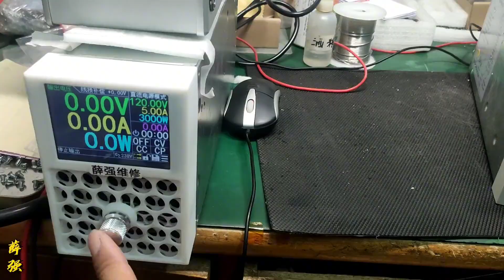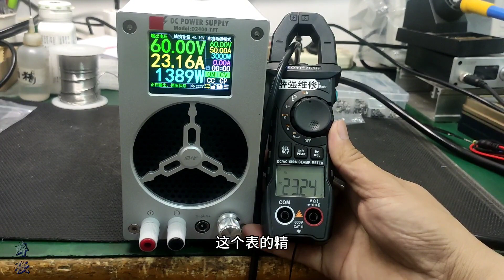这个电源有点儿奇怪为何主板这么新？主板和外壳严重不符